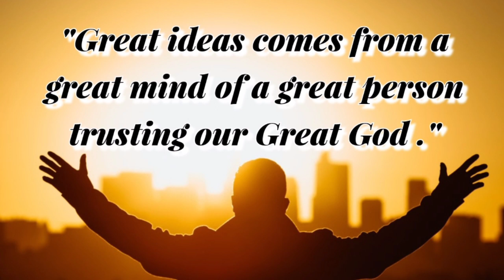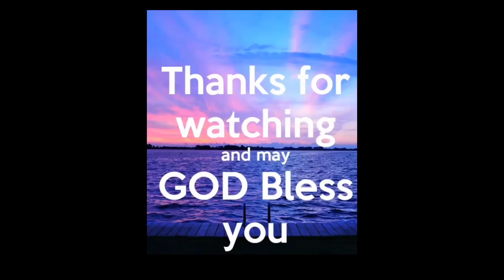diocesan choir pfcc 20 Bulacan Estor's Comp. Tibag Pulilan